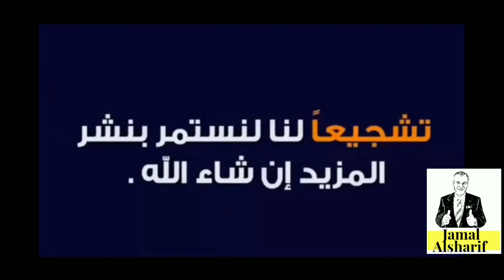Proud of Jordan 🇯🇴